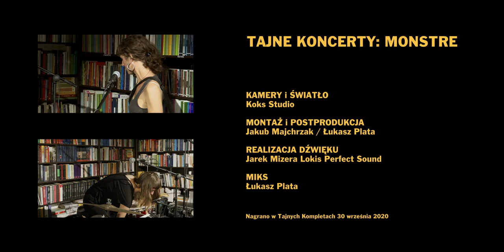Tajne Koncerty: Monstre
Zapis koncertu lyońskiego duetu Monstre, który odbył się w księgarni Tajne Komplety (Wrocław) 30 września 2020 roku.

Zarówno ten koncert, jak i inne, archiwalne i nadchodzące, obejrzycie na platformie Tajne Koncerty

The concert of Monstre duo (Lyon, FR), which took place in Tajne Komplety bookshop on 30 September 2020 (Wrocław, Poland).

Both this concert and the others, the archival and upcoming ones, can be viewed on the Tajne Koncerty platform.

Liczymy na Wasze wsparcie! Wpłać dowolną „cegiełkę” i bądź z nami , jeżeli chcesz przekazać 10 zł to wspaniale, 20 zł super, 30 zł i więcej – petarda! A może zrzutka ze znajomymi i wspólne oglądanie?
Jeżeli uznasz, że ta gra jest nic nie warta, pogodzimy się z losem!
Środki można przekazać na rachunek Fundacji na Rzecz Kultury i Edukacji im. Tymoteusza Karpowicza:
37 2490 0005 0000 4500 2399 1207
W tytule wpisz: darowizna na cele statutowe.
Z góry wielkie dzięki za każdego PLona!
Projekt Tajne Koncerty realizowany jest z udziałem środków Miasta Wrocław, dziękujemy za wsparcie naszej inicjatywy!